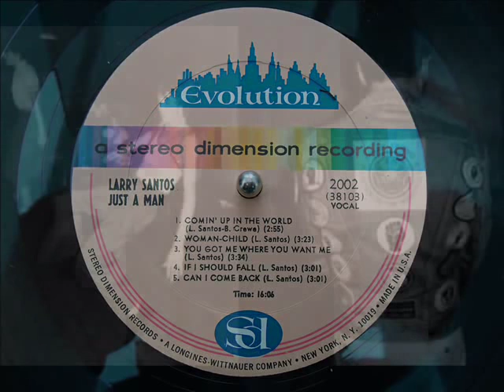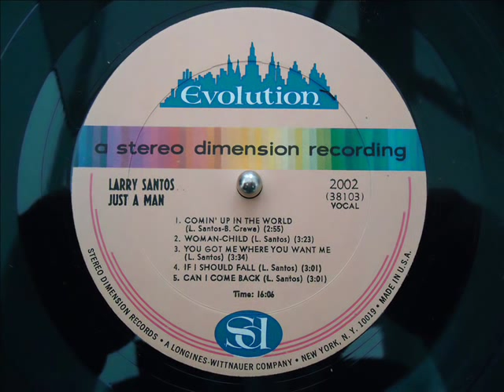LARRY SANTOS "Stereo LP version" You got me where you want me - NORTHERN SOUL - KTF16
1st time on YouTube for this longer stereo version - Three and a half minutes for added dancefloor value. A Wigan Casino classic played all over the country and still loved today ...